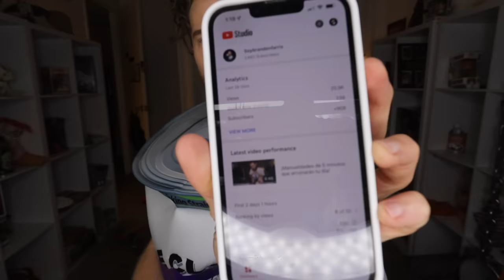World's Longest Ad Read! (For Free!)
Im not getting paid..but you are! I could go for some prime though..